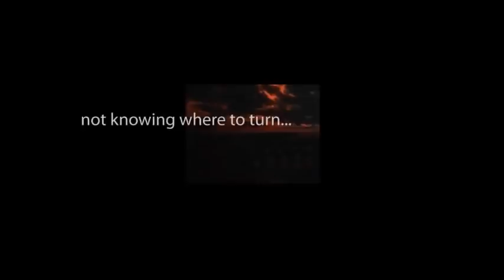CBS Radio Mystery Theater "The Root of All Evil" hosted by E.G. Marshall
"This money, ... this money means I am free."